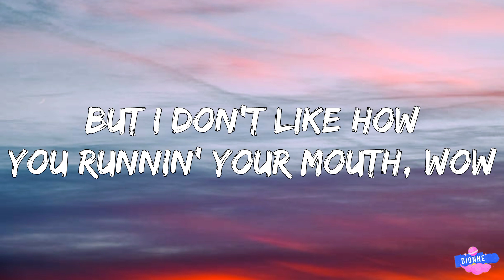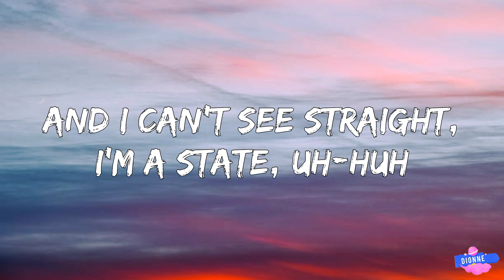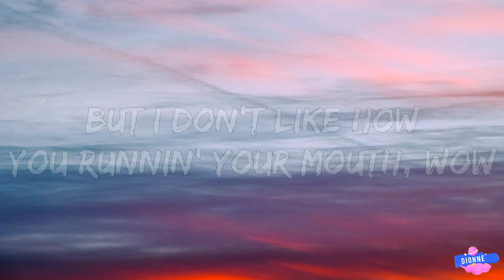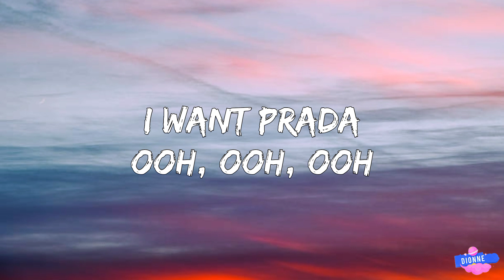cassö, RAYE, D-Block Europe - Prada (Lyrics)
[Pre-Chorus: RAYE]
22, I'm in Paris, baby

[Chorus: RAYE]
Baby, baby

[Pre-Chorus: RAYE]
22, I'm in Paris, baby

[Chorus: RAYE]
Baby, baby

Lyrics video for Prada by cassö, RAYE & D-Block Europe on Dionne.